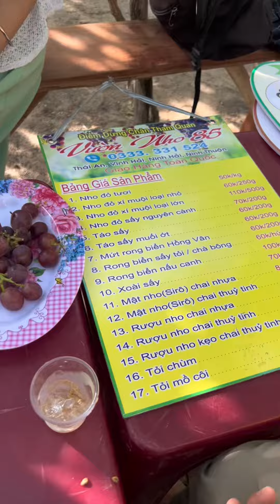Du lịch tự túc CỰC RẺ tại Vĩnh Hy, Ninh Thuận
Nhóm mình đi du lịch Vĩnh Hy, Ninh Thuận xuất phát từ Sài Gòn 2 ngày 1 đêm